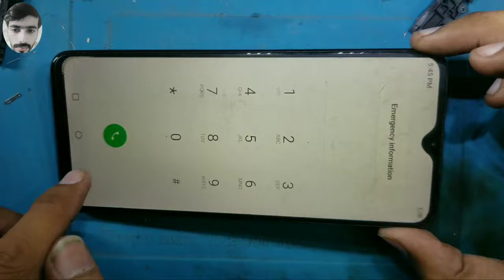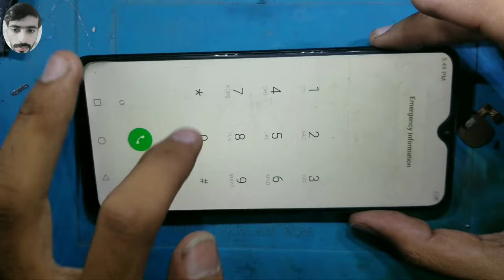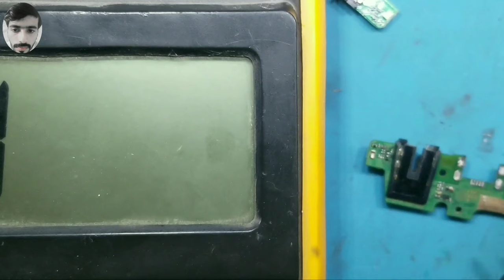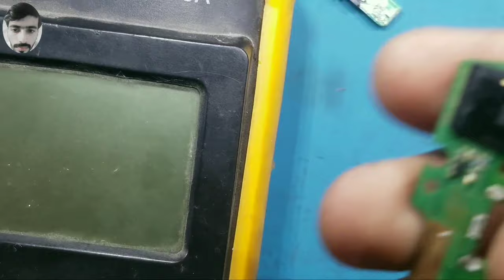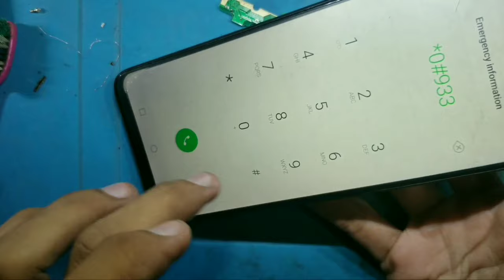Hot 10 Play Dead Solution || Infinix Hot 10 play Dead Fix || Infinix Hot 10 Play No Power On Fix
Social Links《《《